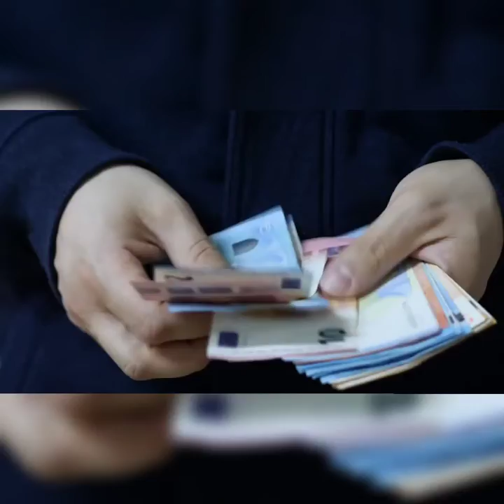श्री कृष्ण ने पहले ही बता दिया था । कलयुग में ऐसे अंत होगा । Amazing Facts About Future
श्री कृष्ण ने पहले ही बता दिया था । कलयुग में ऐसे अंत होगा । Amazing Facts About Future video

# Lordkrishna
# Future
# Educationalvideo

CHANNEL
Kamlesh sainiRaj

CHANNEL LINK